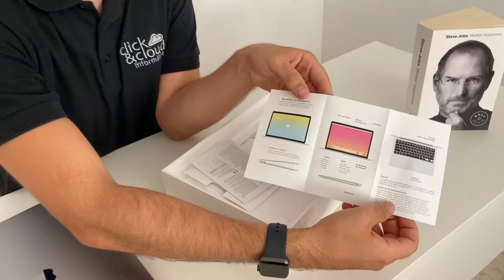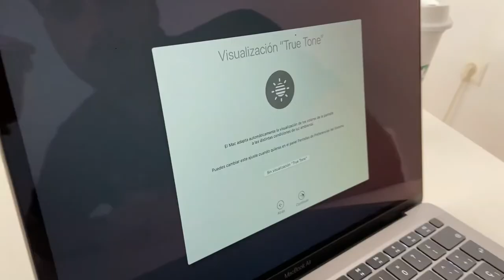UNBOXING MACBOOK AIR 2020 PERSONALIZADO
¡Aquí podréis disfrutar de la magia de abrir el MacBook Air 2020! Esperamos que os guste y nos vemos en el próximo vídeo. ¡Gracias por vernos!